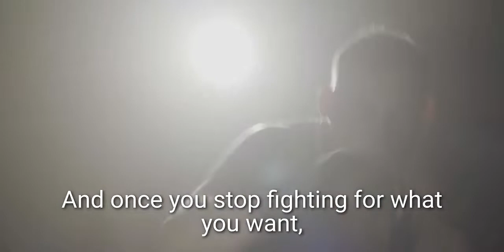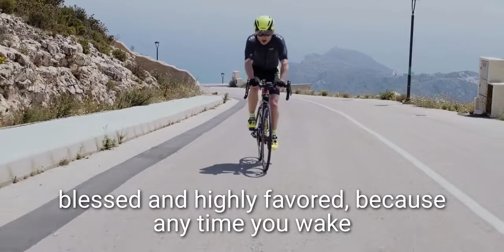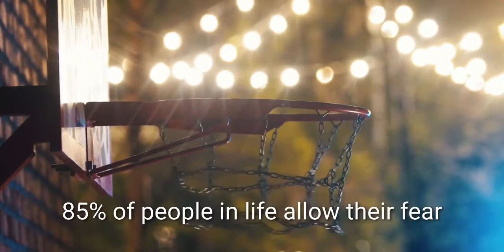LISTEN THIS EVERYDAY AND CHANGE YOUR LIFE - Powerful Motivational Speech 2022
motivational video
motivational
motivation
motivational speech
inspiration
inspirational video
success
best motivational speech
motivational videos
Life
motivation video
motivational speeches
motivational speaker
success
skills
skills for success
motivational video
motivation
inspirational video
business
social skills
study skills
good communication skills
inspiring video
communication skills
College
english training
inspiration
learn
Success
motivation
motivational video
motivational
inspirational video
inspiration
motivational speech life
motivation video
motivation for success
business
training
success motivation
tamil video
eric thomas
les brown
gym
motivational speaker
development
speech
study motivation
inspiring
success kaise
topper kaise bane
success
motivation
success banne ka tarika
success motivation videos
success hone ka rarika